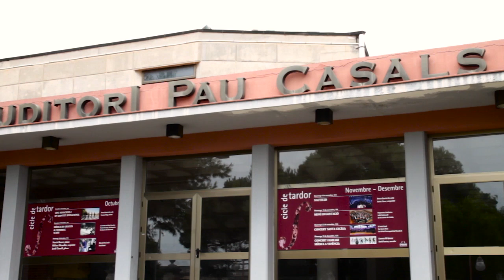Festival Internacional Pau Casals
LLIBRE BLANC DE LA CULTURA AL PENEDÈS
Bones pràctiques 2015
Festival Internacional Pau Casals. Entrevista al director i gerent del festival Juli Grandia, on es repassa la trajectòria i fites aconseguides pel festival, el model de gestió i quins són els reptes de futur.
Direcció i entrevistes: Gerard Ramon
Realització: Ferriol Moya
Un projecte de l'Institut d'Estudis Penedesencs amb el suport del Departament de Cultura de la Generalitat de Catalunya i la Diputació de Barcelona